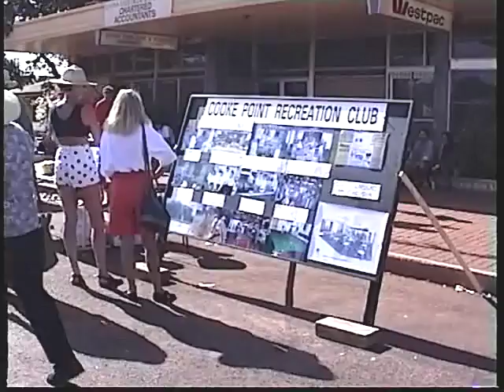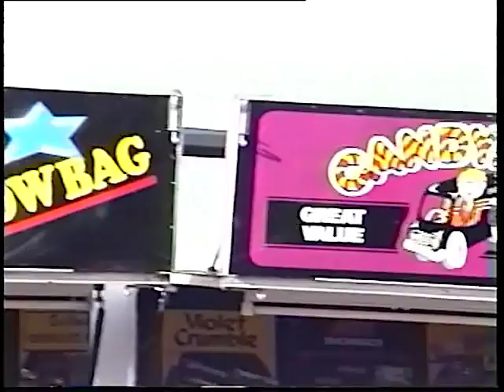Spinifix Spree A Port Hedland Culture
This video is about  Spinifix Spree  A  Port Hedland Culture